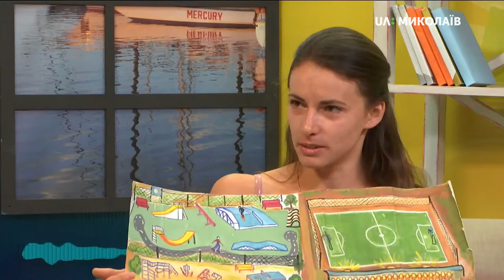12.09.2019. Новий день. Громадський бюджет Миколаєва: проєкти учасників з Тернівки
Великий проєкт – скейт-майданчик "Drive" (№55), та два малих – майданчик дитячих мрій (№73) і спортивний майданчик «Енергія» (№74)  запропонувала ініціативна група з Тернівки на конкурс Громадський бюджет Миколаєва.
“Громадський бюджет - це інструмент, за допомогою якого можна покращити наше місто, життя в ньому. Чому б не скористатися такою можливістю?”, - Олена Малінчик, ініціаторка проєктів для Громадського бюджету.
Голосування відкрите до 17 вересня. Цьогоріч миколаївці можуть вибрати аж три проєкти для втілення: великий, малий та соціальний.
Гості:
- Олена Малінчик, ініціаторка проєктів для Громадського бюджету;
- Назар Козирєв, скейтбордист (10 років).